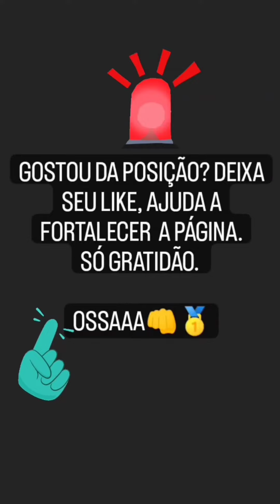Já conheciam essa posição de jiu-jitsu ?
Duas finalizações de jiu-jitsu
      Posições ↙️
1- Kimura ou América
2- Raspagem de DelaRiva